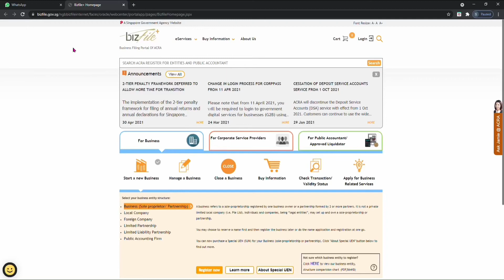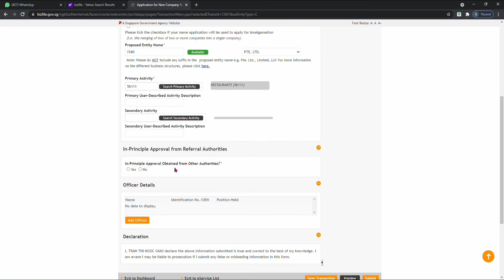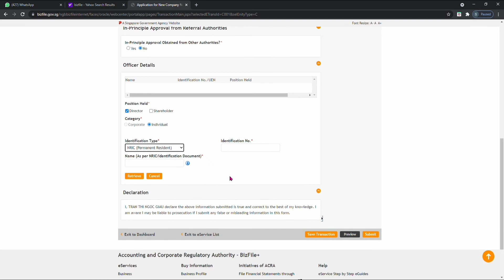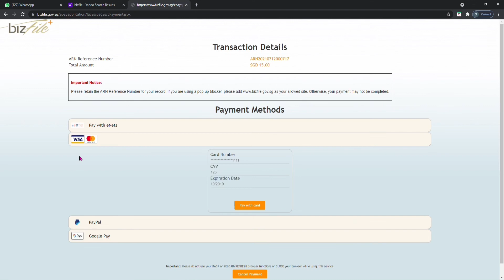Cách đăng ký tên công ty (application for new company)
Mở công ty cần đăng ký 2 phần.
1 là mở công ty mới ( Application for new company name)
2 là thanh Lập công ty (incorporation of local company)